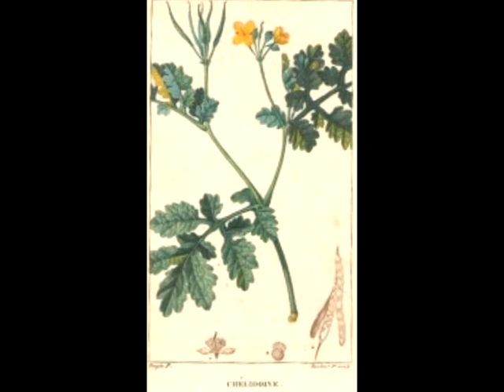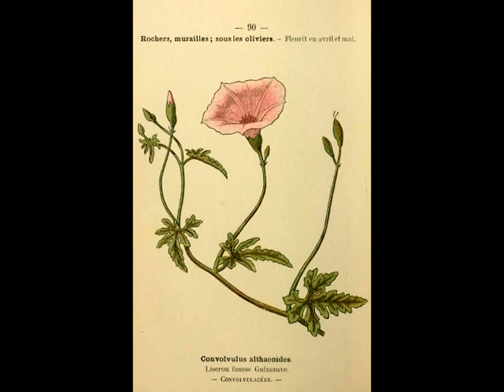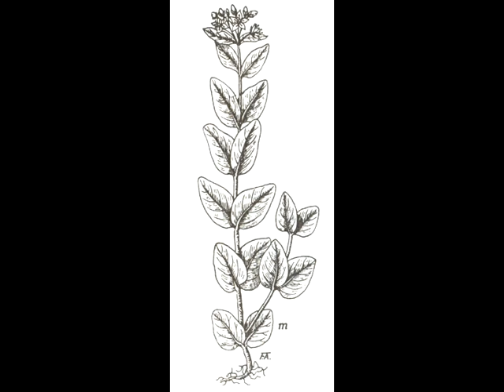Les plantes sauvages comestibles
documentaire sur les plantes sauvages comestibles et médicinales réalisé en 2012 à Mirabeau dans le Vaucluse